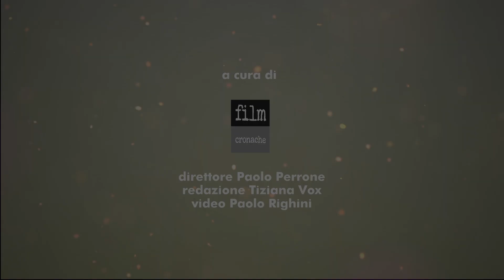THE KILLER di David Fincher / VENEZIA 80 / Recensione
Anna Maria Pasetti di Filmcronache recensisce il film THE KILLER di David Fincher, in concorso a Venezia.